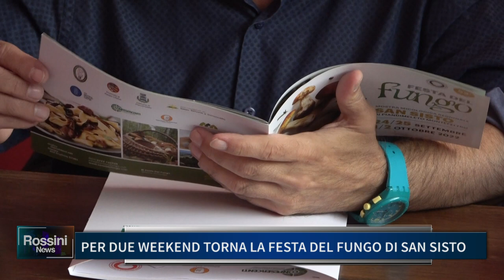PER DUE WEEKEND TORNA LA FESTA DEL FUNGO DI SAN SISTO